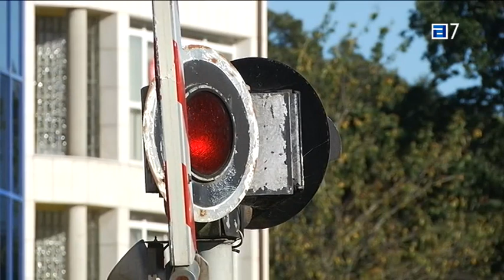Dos profesoras salvan la vida de milagro tras ser arrolladas por un tren en Llanes